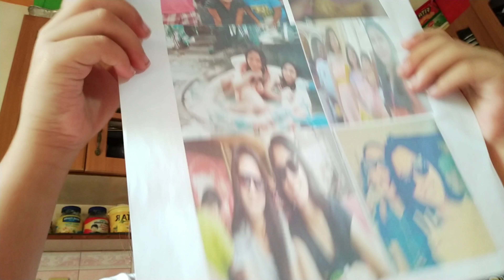Gawain ng Teacher ngayong meron Enhanced Community Quarantine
Hello Everyone!! Hanny here!

Since our President Duterte declared Enhanced Community Quarantine in the entire Luzon, this is our routine during this quarantine period, day 1!

Thank you sa panonood sana suportahan niyo kami sa aming vlogging journey💝

°Spread Love, Happiness, and Productivity💕
Thank you guys for watching and also keep safe always😊🤗